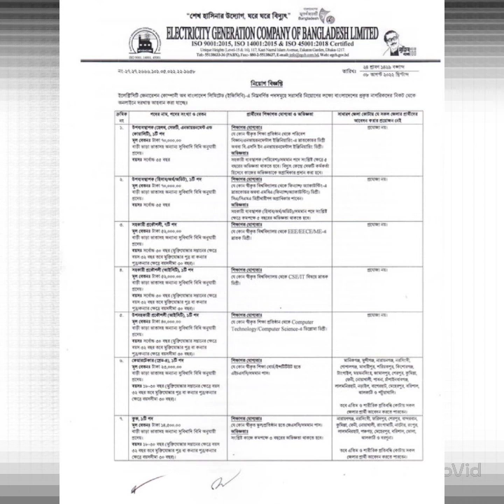বাংলাদেশের বিদ্যুৎ উৎপাদন সংস্থা নিয়োগ বিজ্ঞপ্তি 2022 EGCB Job Circular 2022 job circular 2022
আবেদন প্রক্রিয়া: আগ্রহী প্রার্থীরা অনলাইনে এই ওয়েবসাইটে গিয়ে আবেদনপত্র পূরণ করতে পারবেন।

আবেদন শুরুর সময়: ১১ আগষ্ট ২০২২ তারিখ সকাল ১০:০০ টা থেকে আবেদন করা যাবে।
আবেদনের শেষ সময়: ৩১ আগষ্ট ২০২২ বিকাল ০৫:০০ টা পর্যন্ত আবেদন করা যাবে।

বাংলাদেশ শিশু হাসপাতাল ও ইনস্টিউট নিয়োগ বিজ্ঞপ্তি 2022 নতুন চাকরির খবর 2022 job circular 2022

l bd govt job

all Government Job Circular in Bangladesh

job list in bangladesh

job list in bd

top

নিয়োগ বিজ্ঞপ্তি

সকল সরকারি চাকরি

সব চাকরির খবর

জাহাঙ্গীরনগর বিশ্ববিদ্যালয় নিয়োগ বিজ্ঞপ্তি 2022 নতুন চাকরির খবর সরকারি চাকরির খবর job circular

আকিজ গ্রুপে নিয়োগ বিজ্ঞপ্তি 2022  আকিজ গ্রুপে চাকরি 2022 gov job circular 2022 নতুন চাকরির খবর 2022

সরকারি বেসরকারি সকল চাকরির খবর পড়তে আমাদের চাকরির খবর পেজে বিজিট করুন।

বঙ্গবন্ধু শেখ মুজিবুর রহমান কৃষি বিশ্ববিদ্যালয়ে চাকরি 2022

বিজ্ঞান ও প্রযুক্তি বিশ্ববিদ্যালয় নিয়োগ বিজ্ঞপ্তি 2022

ওয়েস্ট জোন পাওয়ার ডিস্ট্রিবিউশন কোম্পানি লিমিটেড চাকরি 2022

কোল পাওয়ার জেনারেশন কোম্পানি বাংলাদেশ লিমিটেডে নিয়োগ 2022

কারিগরি প্রশিক্ষণ কেন্দ্র নিয়োগ বিজ্ঞপ্তি 2022

শাহজালাল বিজ্ঞান ও প্রযুক্তি বিশ্ববিদ্যালয় 2022 ShahJalal begin projukti University 2022

বাংলাদেশ উন্মুক্ত বিশ্ববিদ্যালয় নিয়োগ বিজ্ঞপ্তি 2022

বাংলাদেশ বিমান বাহিনীতে নিয়োগ বিজ্ঞপ্তি 2022

ইসলামী বিশ্ববিদ্যালয়ে চাকরি 2022

কর কমিশনারের কার্যালয়ে নিয়োগ বিজ্ঞপ্তি 2022

ঠাকুরগাঁও পল্লী বিদ্যুৎ সমিতিতে চাকরি 2022

কেমিক্যাল ইন্ডাস্ট্রিজ কর্পোরেশন চাকরি 2022

বাংলাদেশ স্থলবন্দর কর্তৃপক্ষ নিয়োগ বিজ্ঞপ্তি 2022

ঢাকা বিশ্ববিদ্যালয়ে চাকরি 2022

জনশক্তি কর্মসংস্থান ও প্রশিক্ষণ ব্যুরোতে নিয়োগ 2022

দেশ-চায়না পাওয়ার কোম্পানি(প্রাঃ) লিঃ চাকরি নিয়োগ বিজ্ঞপ্তি 2022

বঙ্গবন্ধু শেখ মুজিবুর রহমান কৃষি বিশ্ববিদ্যালয় নিয়োগ বিজ্ঞপ্তি 2022

উপজেলা নির্বাহি অফিসার এর আন্ডারে চাকরি 2022

বাংলাদেশ হাইটেক পার্ক নিয়োগ বিজ্ঞপ্তি High Tech Park Job Circular 2022

বাংলাদেশ সচিবালয় নিয়োগ বিজ্ঞপ্তি প্রকাশ 2022

বাংলাদেশ প্রতিবন্ধী কল্যাণ ট্রাস্ট নিয়োগ বিজ্ঞপ্তি 2022

বাংলাদেশ  ভূমি সংস্কার বোর্ড নিয়োগ বিজ্ঞপ্তি 2022 Land Reforms Board LRB Job Circular 2022

job News
government job circular
job circular government

Nur Hossain 21 YouTube chanel.
job circular government 2022.
government job circular 2022.
sorkari Chakrir Bigyapti 2022.
sorkari Chakrir khobor 2022.
sorkari Chakrir News 2022.
sorkari Chakrir potrika 2022.
notun Chakrir khobor 2022.
notun chakrir news 2022.
notun chakrir potrika 2022.

সাপ্তাহিক চাকরির প্রত্রিকা ২০২২.
সাপ্তাহিক চাকরির নিউজ ২০২২.
সরকারি চাকরি পত্রিকা ২০২২.
সরকারি চাকরি খবর ২০২২.
সরকারি চাকরি নিউজ ২০২২.
নতুন চাকরি পত্রিকা ২০২২.
নতুন চাকরি খবর ২০২২.
নতুন চাকরি নিউজ ২০২২.
all bd govt job

top

নিয়োগ বিজ্ঞপ্তি

সকল সরকারি চাকরি

সব চাকরির খবর

সকল সরকারি চাকরির নিয়োগ বিজ্ঞপ্তির তালিকা

সরকারি চাকরি খবর সবার আগে পেতে আমাদের চ্যানেলটি সাস্ক্রাইব করেনিন